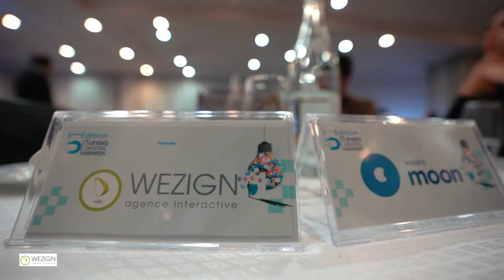Cérémonie de remise des prix TDA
Partage, Convivialité et Fierté résument parfaitement cette belle cérémonie de remise des prix organisée par Tunisia Digital Awards 🥰
Encore une fois : Félicitations à tous ! 👏